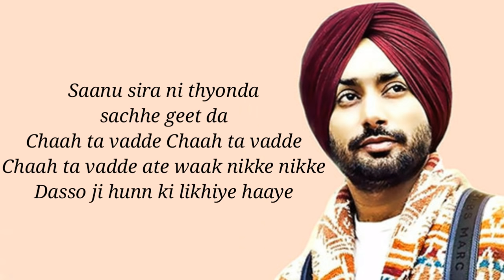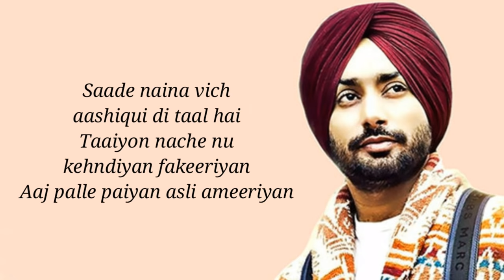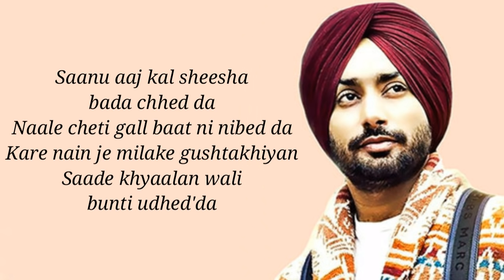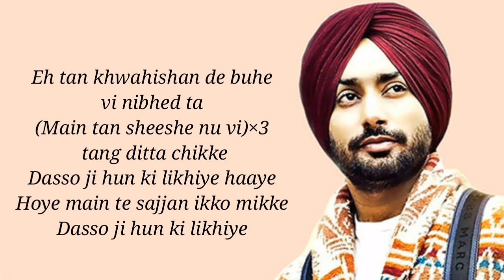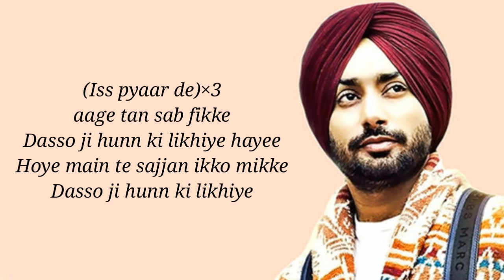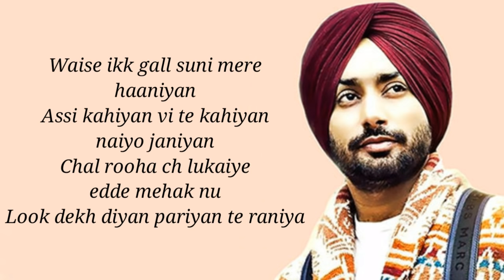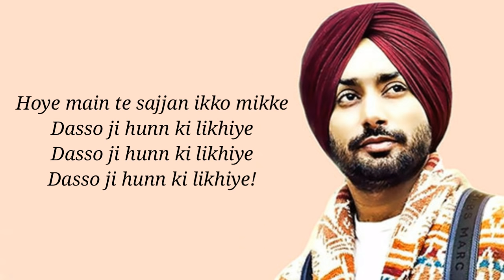Ikko mikke (lyrics) - Satinder sartaj | Beat minister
Song details:

Song – Ikko Mikke (lyrics)
Singers – Satinder Sartaaj
Musicians – Beat Minister
Lyricists – Satinder Sartaaj

Ikko Mikke (Lyrics):

Ho ni hawayein kissa jod de preet da
Rooh di reet da dilan de maahi meet da
Paigi athre khyalan naal dosti
Te gawacheyan jeha da samaa beet da
Saanu sira ni theyanda sachche geet da

Chaah taan wadde atte vaak nikke nikke
Dasso ji hunn ki likhiye haaye

Hoye main te sajan ikko mikke
Dasso ji hunn ki likhiye
Sab mit gaye ne atak adikke

Waise ik gall suni mere hanaiyan
Assi kahiyan vi te kahiyan nahio jaaniya
Chal roohan ch mukaiye ehdi mehak nu
Lukk vekhdiyan pariyan te raaniyan

Assi appe nu ni nazran luwaniyan

Taanhi laaye kaale kajjle de tikke

Eh awalliyan ne saanjha te skeeriyan
Paaiyan gale ch gulabi ne zanjeeriyan
Sadde naina vich aashiqi di taal hai
Tahiyon nachne nu kehndiyan fakeeriyan
Ajj palle paiyan asli ameeriyan

Sadde jeb ch mohabbtan de sikke

Saanu ajj kal sheesha bada chhed’da
Naale chheti gall baat ni nabed’da
Kare nain je mila ke gustaakhiyan
Sadde khayalan wali bunti udhed da

Eh taan khwahishan de buhe vi ni bhed’da

Main taan sheeshe nu vi tang ditta chhikke

Shaam kaashni mila ke dindi chithiyan
Bade aukhe hoke chawan ne na dithiyan
Sachchi meharama de naal laiyan saahan vi
Gud shehad gulkand naalo mithiyan
Pahla kade ni si eho cheezan dithiyan

Ess pyar de aage taan sab phikke